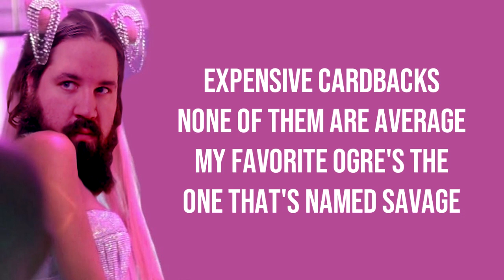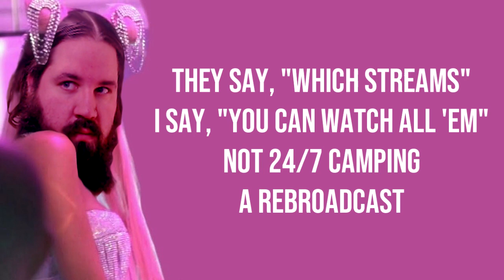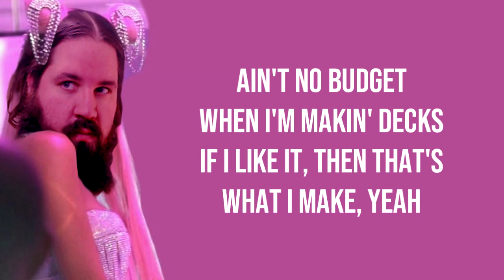Angry Jage - Magicka Ring (Lyrics Video) (TES 7 Rings Parody)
Jage came up with this under 2 days it's unbelievable.

He's a member of the Team Rankstar content team as well

This is a parody of Ariana Grande's "7 Rings" song